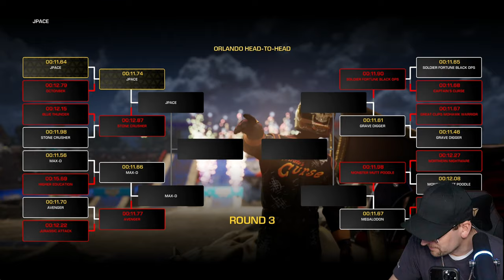🔴 LIVE Monster Jam Steel Titans 2 - Freestyle, Jumps, High Speed Racing!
It is that time again! Monster Jam Mondays, we are back again to play some Steel titans 2. Let's focus on new trick and combos. Enjoy, be respectful and have some fun.

Monster Jam Steel Titans Gameplay!

90 Views - Feb 16, 2023

More Trucks! New Worlds! Monster Jam Steel Titans!